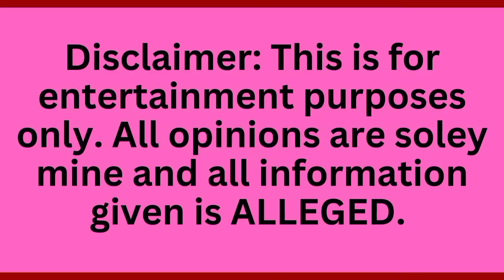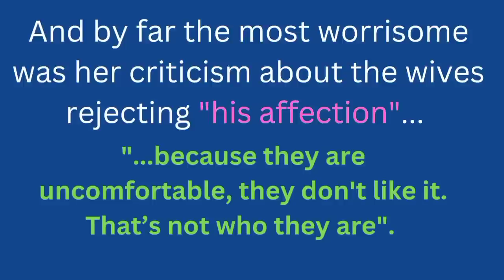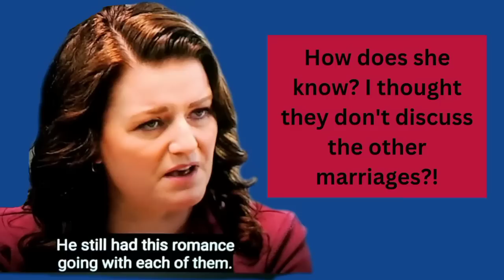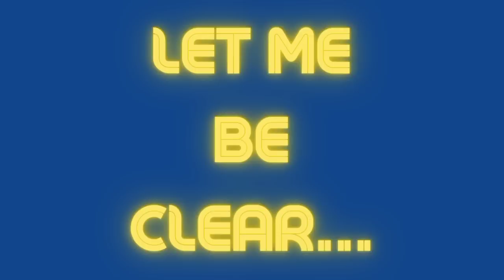Robyn's TOXIC Fundie traits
Robyn has her own set of ideas about polygamy and how a polygamous family should work. Her beliefs stem from her conservative Mormon background and her own childhood experiences.  Those ideas destroyed this family.

Keep in mind I make videos for fun. This is not my full or even part time job. I have a career I love and have no intention of changing that. This is purely a hobby and fun way to bring new (and old) ideas to the table for discussion.

I do not show photos of the Brown minor children very often.  I am also careful in how I phrase my opinions regarding them. They are children. I will never bully them about their appearance or physical attributes that are outside their control. I do not support those who do. Any comments that do not align with that view will be deleted.
You can say "Suzy is a spoiled brat". cool.  but you cannot say "Suzy is a spoiled brat with buck teeth" Not cool.

I retain the right to delete any comments I find inappropriate.